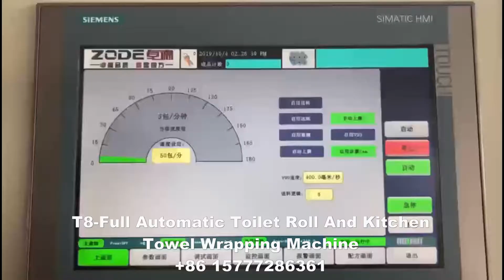T8-Full Automatic Toilet Roll And Kitchen Towel Wrapping Machine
The wrapper F-T8 is our latest design and most advanced machine for packaging toilet tissue and kitchen towel rolls with a wide range of wrapping configuration. It is a new generation wrapper with high production speed. F-T8 is allows to maintain perfect shape of the packs, even when running on speeds above 160 pack/min at the same time grants extremely easy and fastest changeover time.

Abby.